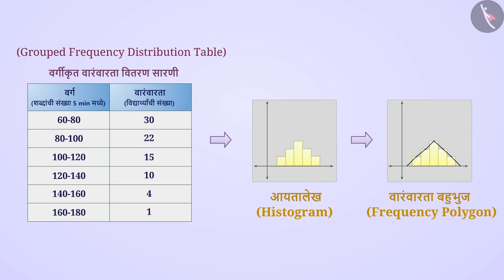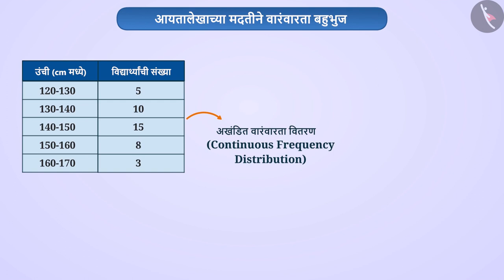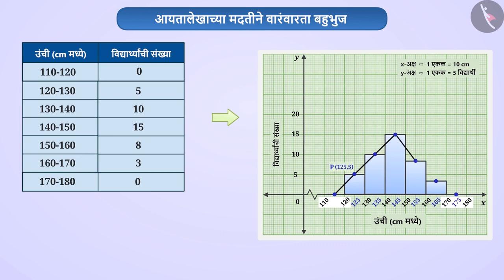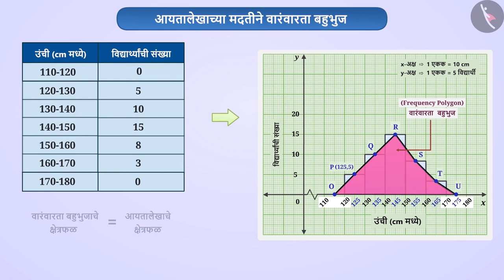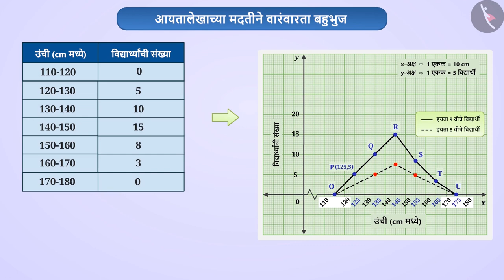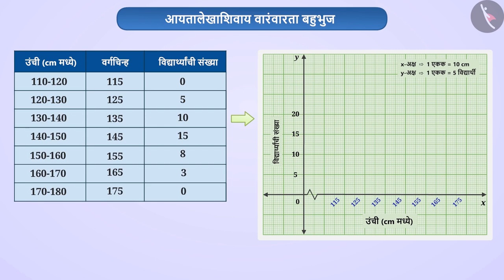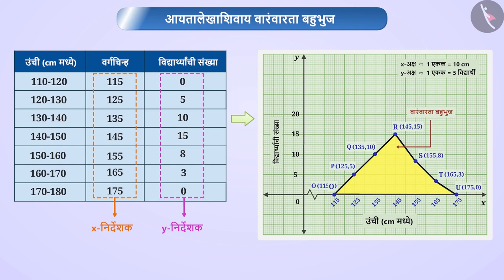वारंवारता बहुभुज|Part 1/3|Frequency Polygon|Marathi|Class 9